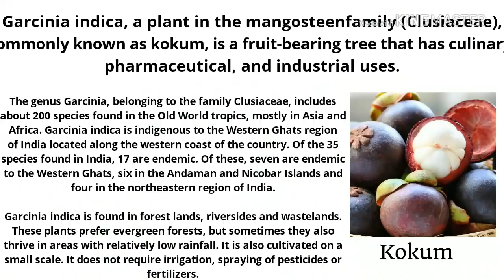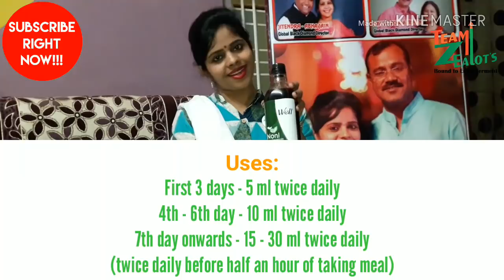मोदीकेयर वेल नोनी के फ़ायदे जो सभी बीमारियो पर काम करती है // Benefits of Modicare Well Noni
Join us in Modicare
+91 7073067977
Modicare Well Noni that works on all type of diseases...
Well Noni juice concentrate combined with the goodness of Kokum is a powerful, health-giving food formulated from nature for greater health, greater energy, vitality, body balancing and well-being. Noni is known to help revitalize cells & tissues , boosts Immunity, provides better vigor & vitality and increases mental & physical energy.

Features & Benefits:-
Noni Enriched with Kokum helps
Improve wellbeing
Revitalizes cells
Improves immunity
Boost energy and stamina
Fights infections and diseases.
Reduces allergies
Sugar Free
Relieves stress and fatigue
Improves memory & concentration
Aids digestion & regulates bowel movement
Supports healthy liver
Detoxify body
Maintain healthy skin and hair
Relieves pain and inflammation in joints
Support healthy heart and cholesterol levels
Reduce risk of diabetes
Relieve hyper acidity
Ease flatulence
Purify Blood
Weight Management

Usage Directions:-
Drink on empty stomach ,30 minutes before meal. Can be taken as is or diluted with water or as directed by the Physician.
First 3 days 5ml twice daily
4th-6th Day 10ml twice daily
7th7th Day onwards 15-30ml twice daily

Use twice daily for 6-12 months for better results
For children above 6 years give half of the above dosage.
Drink plenty of water throughout the day.

General Information
Noni (Morinda Citrifolia) has been used for more than 2000 years to support the entire body system as a food and medicine for number of health conditions. The Ayurveda mentions Noni in its ancient texts and has traditionally been used to cure ailments and diseases.It is rich in vitamin A, Vitamin B, and Vitamin C & minerals like calcium, potassium, iron, phosphorus etc. Noni is best known to build Xeronine levels in the body. Xeronine is required by many vital systems in the body to carry out their important duties. A Xeronine deficiency occurs in the body with age, stress, illness and a poor diet. Noni , Nature’s Own Nutrition is believed to have 150+ nutrients including Vitamins, Minerals and Antioxidants.

The Noni juice is enriched with Kokum (Garcinia indica) is an excellent source of antioxidants that helps to minimize the impact of many diseases.

Caution
Pregnant and lactating women , consumers with specific medical conditions should consult their physician before taking Well Noni Juice Concentrate.
Not to be consumed during dysentery.
Well Noni Juice Concentrate is recommended for children 6 years and above